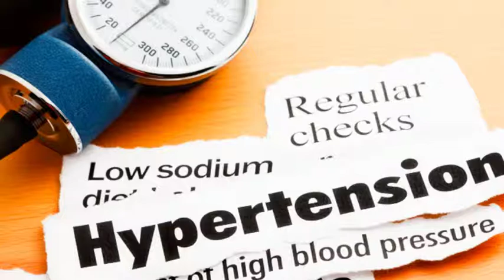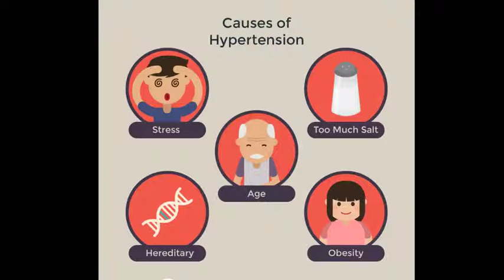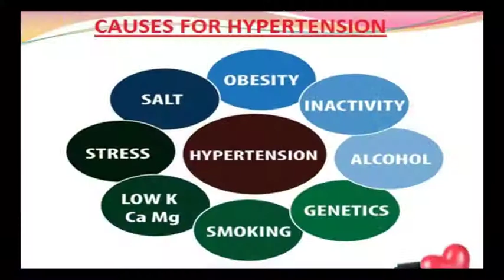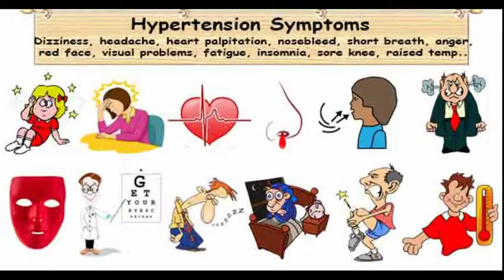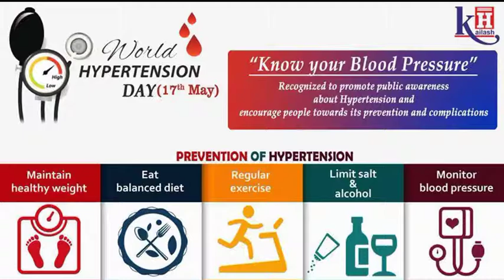The Causes and Secret Treatment of Hypertension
Watch Dr. Kyeremeh as he discuss the cause and treatments of Hypertension in Ghana.

Usually hypertension is defined as blood pressure above 140/90, and is considered severe if the pressure is above 180/120. High blood pressure often has no symptoms. Over time, if untreated, it can cause health conditions, such as heart disease and stroke.